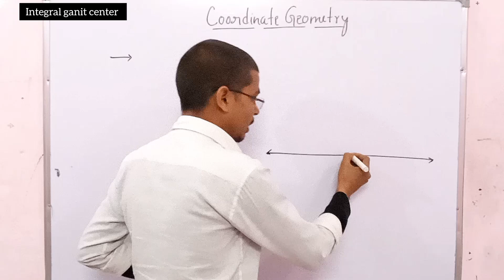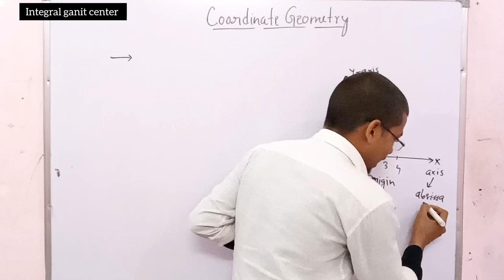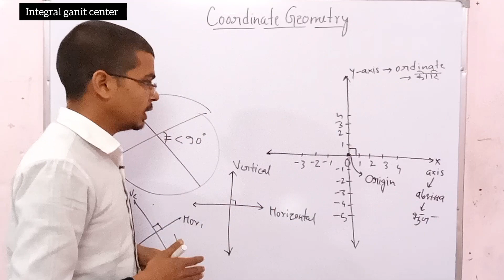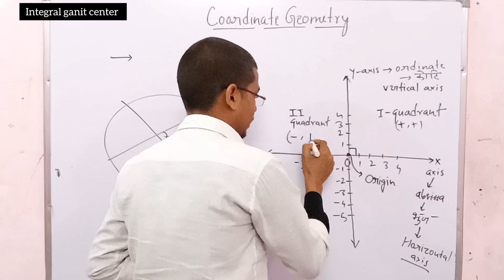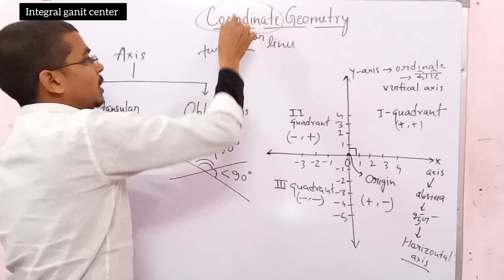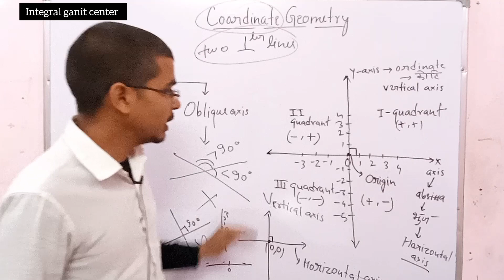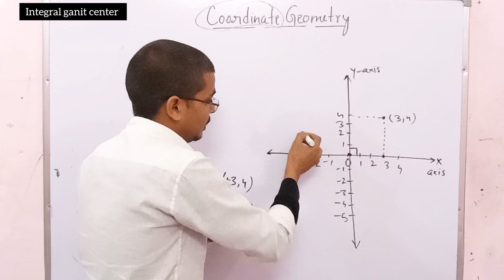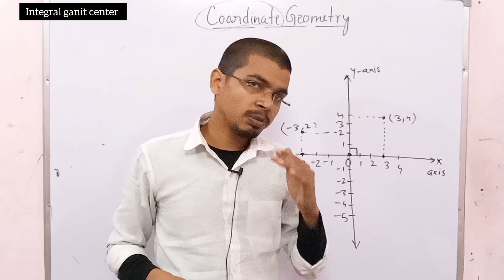coordinate geometry class 11th ncert maths lecture 1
We call the plane, the Cartesian plane, or the coordinate plane, or the xy-plane. The axes are called the coordinate axes